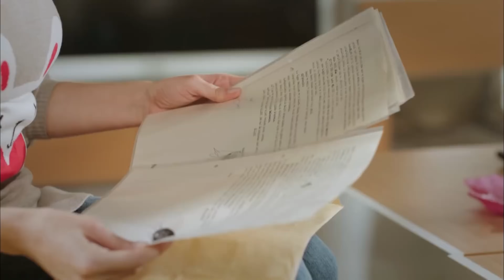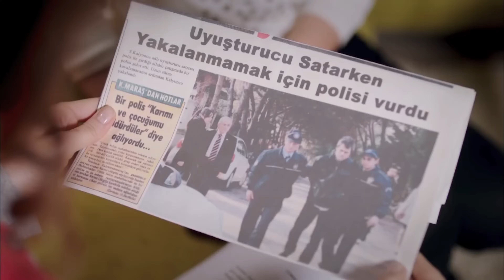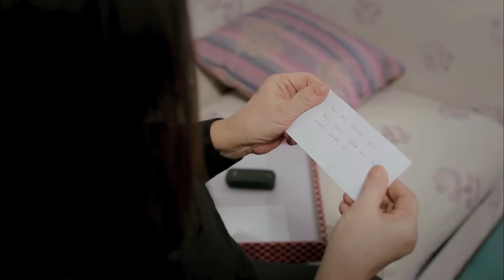نساء حائرات الحلقة 14 - (Arabic Dubbed) (4K)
👇🏻 انقر لمشاهدة نساء حائرات الحلقة 15
(Arabic Dubbed)

طاقم التمثيل :
بيننو يلدرمللر
جيدا دوفينجي
افريم سولماز
اوزجا اوزدير
سونجول اودين
سرحات توتوملير
ايردام بيلينجين
متين بوكتيل
جانك ارتان
دفريم اوزدير اكين
الكير كورت
انجيلاي شاهين

المخرج : ايلام كوزا
المنتج : فاتح اكسوي
اعداد سيناريو : مريم جور
فريق السيناريو : جروب كارايازي
تصميم المشروع : مارك تيشرري
المنتج المنفذ: اشيل كاربوز اوغلو
منسق الانتاج : سوزان سوميلي
مخرج مساعد : اردا ساريجون
مخرج فني : بيرنا ارسلان
مستشار فني : اسراء ايرجون كازميجري
مونتاج : انجين اوزتورك
موسيقى : تامال زمرد
مخرج مرئي : فرحات اوتشمين
مدير الإضاءة: ياشار يلماز